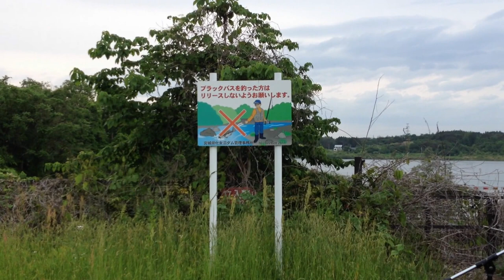産業革命 発電機ライブ／練習IN化女沼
産業革命in化女沼青空スタジオでの練習。
モーターホーム車載の発電機で楽器を鳴らしました。
成功したので草原や高原や湿原でライブをすることになりそうです。